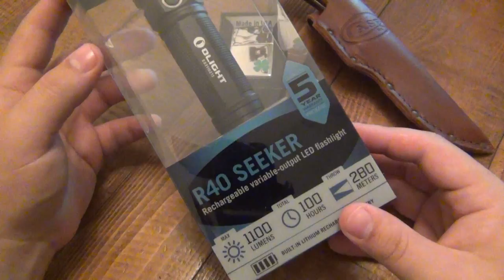Create A CUTLERYLOVER Logo Contest